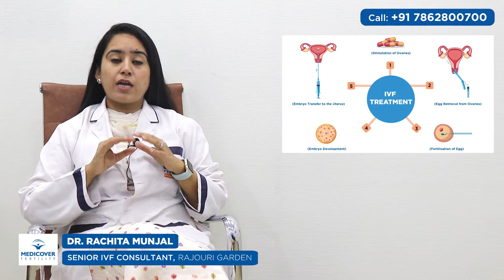Success Rates of IVF | Dr. Rachita Munjal (Sr. IVF Consultant, Rajouri Garden)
Video Transcript

In-Vitro Fertilization (IVF)  is a process in which the Fertilization takes place outside the body. This process involves the fertilization of eggs and sperm in a laboratory and once the embryo is formed, it is then placed in the uterus for conception.

The first successful IVF Treatment was done in the year 1978. This initiative was taken with an intent to provide a solution to the childless couples, suffering from infertility issues.

Today IVF treatment has become practically very common. Millions of healthy babies have been born with the help of IVF Treatment and it is an excellent choice for countless couples who have been struggling to get pregnant. With the advancement of technology, use of modern labs, and the success rate that it delivers, IVF Treatment has become a boon for the childless couples in fulfilling their dream of parenthood.

Q) How successful is IVF in Treating Infertility?

A) Considering IVF or In-Vitro Fertilization, it is a treatment done to help patients and couples with a wide range of Fertility Issues.
IVF Treatment has often responded well for infertility caused by various factors such as:

• Endometriosis
• Ovulation Disorders
• Fallopian Tube Blockage
• Antibody problems that harm sperms or eggs
• Unexplained Infertility

However, if a couple is facing infertility issues, consulting a Fertility Expert can help provide a better solution.

Q) What are the factors determining the success rate of IVF treatment in India?

A) IVF is known to be one of the most effective Assisted Reproductive Technology (ART), and the success rate of IVF depends on a wide range of circumstances.

One of the major factors in the success rate of IVF Treatment is the age of women. Those under 35 years of age have better chances of success compared to women above 40. However, IVF Treatment has successfully helped women conceive, irrespective of the stage of their reproductive life.

Some other factors responsible are:

1. Biological Factors: like women with ovulation disorders, premature ovarian failure, uterine fibroids, or men with erectile dysfunction etc.

2. Hormonal Imbalances: caused by thyroid dysfunction or PCOS ie. Polycystic Ovarian Syndrome etc. can have a great impact in the success of IVF Treatment.

3. Recurrent Miscarriages, which is defined as the loss of one or more pregnancies, affects the woman’s ability to conceive.

4. Lifestyle factors such as Smoking and Excessive Drinking leads to serious reproductive consequences for both men and women. Studies have also shown that being Overweight or Obesity can have a strong effect on the success rate of IVF Treatment.

5. In cases of previous pregnancy, even with or without ART, a couple can have increased chances of getting pregnant again with IVF Treatment.

Similarly, a laboratory plays a crucial role in the IVF Treatment. Carrying out the complete process of fertilisation requires a pure environment based on the quality of air, temperature, etc. An advanced IVF lab will go above and beyond the basic requirements to ensure that the embryos are given the best possible start.

Although the success rate of IVF implantation involves certain element of uncertainty, choosing the right fertility clinic that offers IVF Treatment with advanced technology and modern labs can do a lot to contribute to a successful IVF Treatment and hence, it is the most important factor in determining the IVF success rate.

Q) How is Medicover Fertility Successful in providing IVF Treatment?

A) Medicover Fertility is the leading European Fertility chain. It is known to be one of the best IVF clinics, with fertility Experts, who are internationally certified, and they are dedicated to 100% patient care. Our clinics advocate quality treatment, guided by National and International Standards, so as to make it ethical, cost-effective and reliable for our patients. The entire team puts in the best of their efforts, with a core value of passionately serving childless couples in their journey of parenthood.